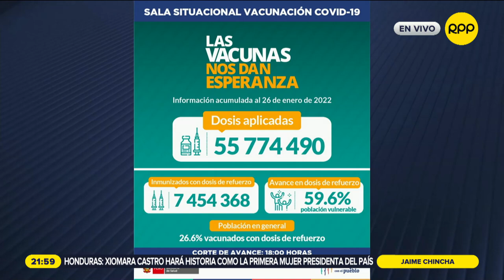Asesor del Mininter sobre declaratoria de emergencia: Fuerzas Armadas apoyarán a la Policía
El jefe del gabinete de asesores del Ministerio del Interior, Dimitri Senmache, señaló que la declaratoria del estado de emergencia "implica la suspensión de ciertos derechos constitucionales", pero que ello no debe alarmar a la población.